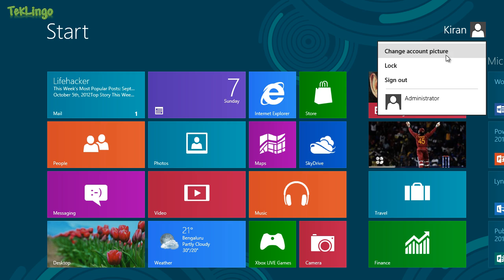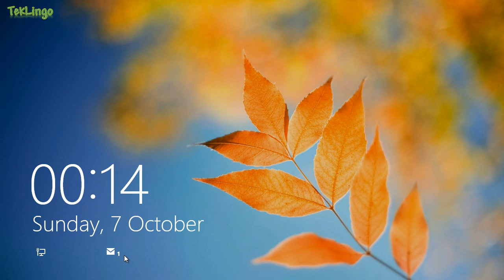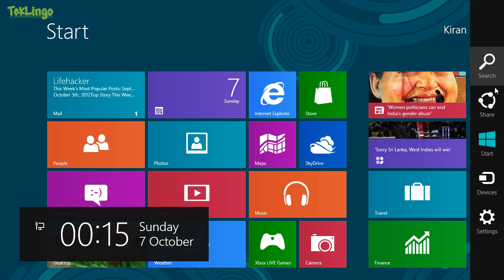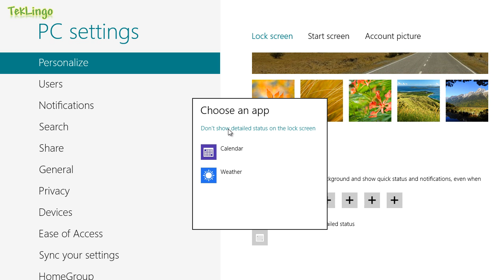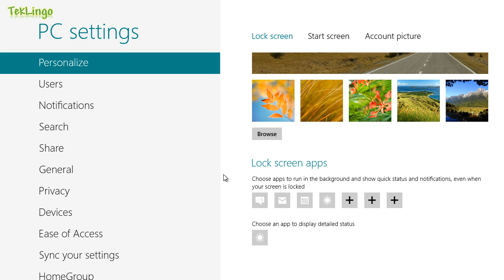50 Tips about Windows 8 (Part 01) Lock Screen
This video talks about the new lock screen of Windows 8.